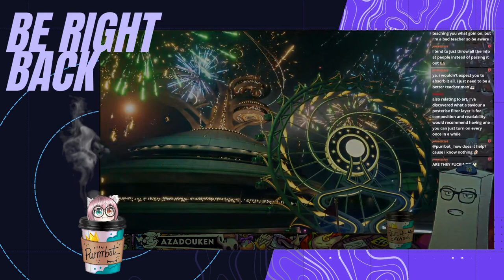Halo: Reach - Coop with @hayleywitch_ 🎮 Full Playthrough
▶ Game: Halo: Reach (Steam)
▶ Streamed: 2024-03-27